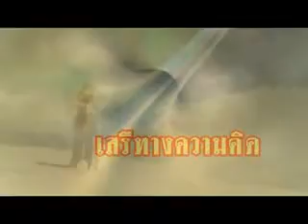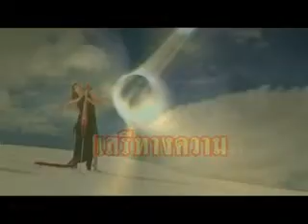สู้เพื่อบ้านเมือง วันที่ 24 12 54